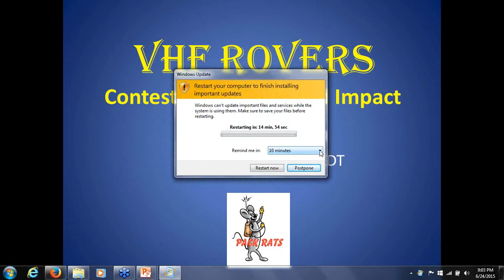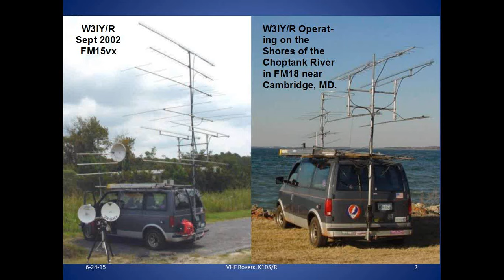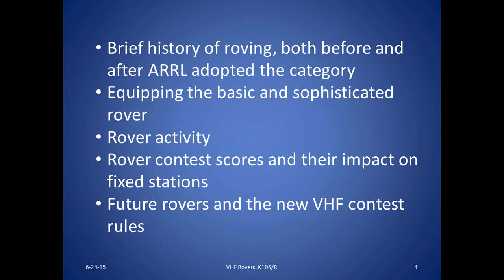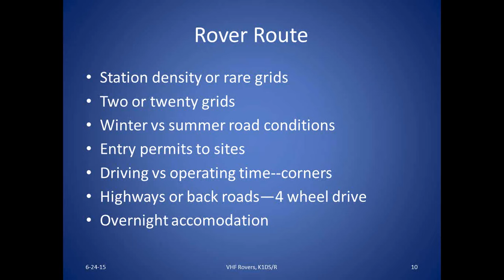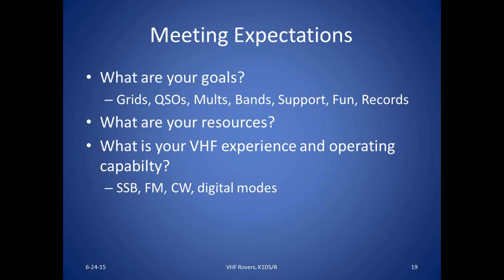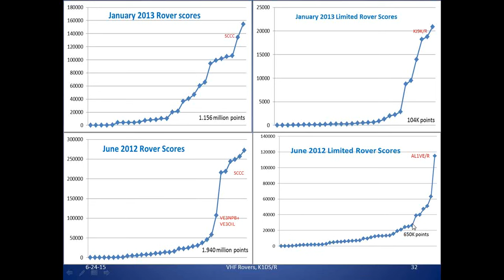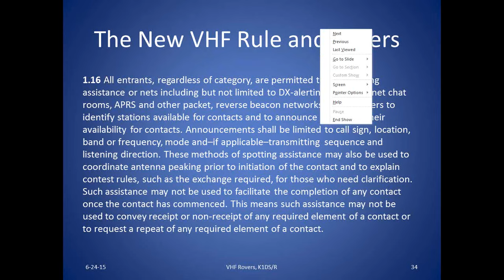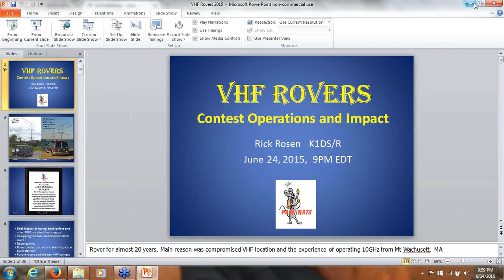VHF Rovers Contesting Operations and Impact by Rick K1DS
Rick K1DS shares his experiences in VHF Contesting and Roving.
Brief history of roving, both before and after ARRL adopted the category.  Equipping the basic and sophisticated rover.  Rover activity Rover contest scores and their impact on fixed stations.  Future rovers and the new VHF contest rules